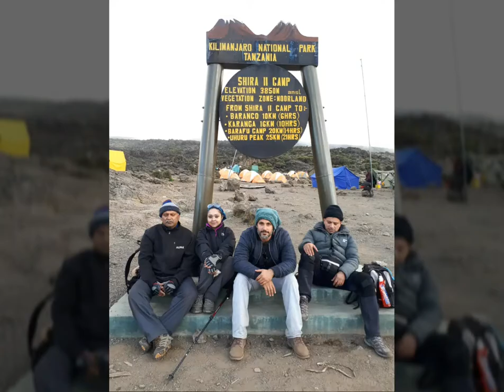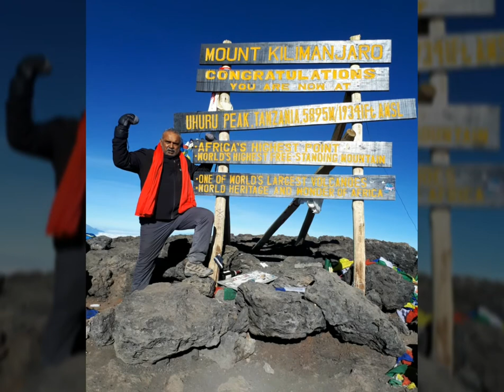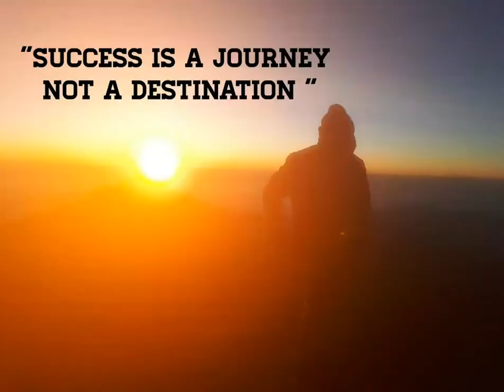Pole Pole Kilimanjaro